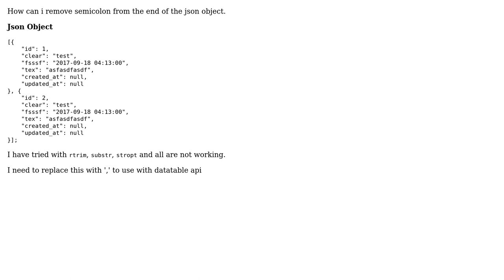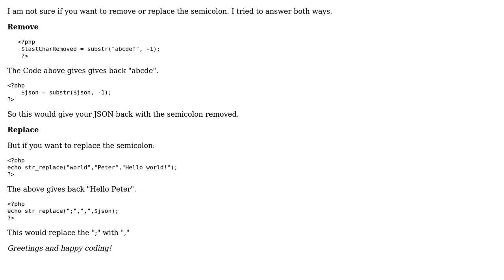How to remove semicolon form the json object using php? (2 Solutions!!)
How to remove semicolon form the json object using php?

With thanks & praise to God, and with thanks to the many people who have made this project possible! | Content (except music & images) licensed under CC BY-SA | Music | Images & others | With thanks to user Khirad Zahra user byteloop user Arun Kumaresh and the Stack Exchange Network Trademarks are property of their respective owners. You are responsible for your own actions.